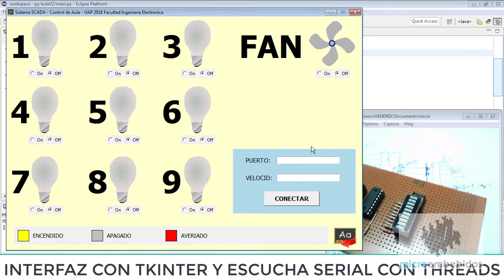microembebidos | python tkinter - programa completo 2